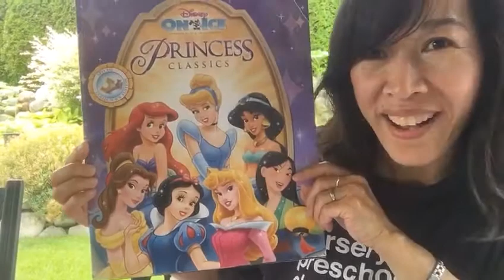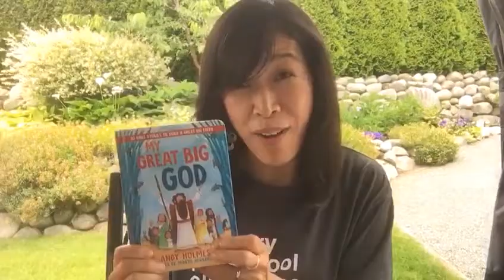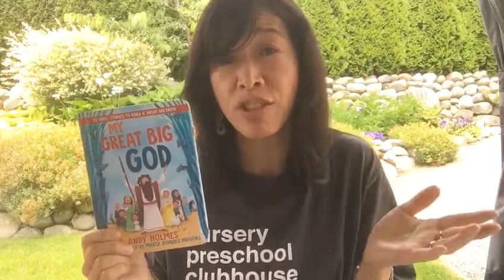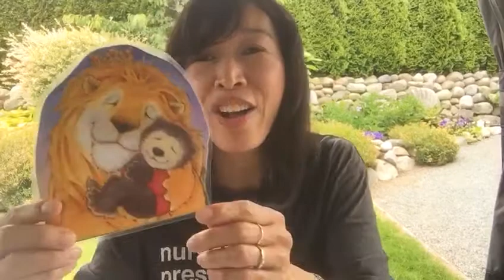Nursery Circle Time - Queen Esther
Teacher Tomoko and Sam the Snail teach us all about Queen Esther!